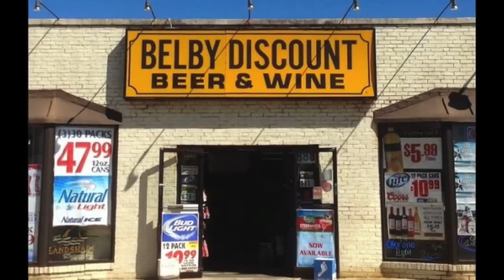CWW 40TH REUNION CLASS OF 82 HD 720p